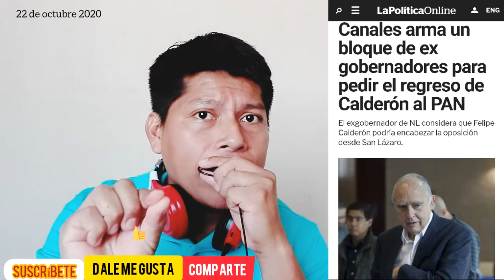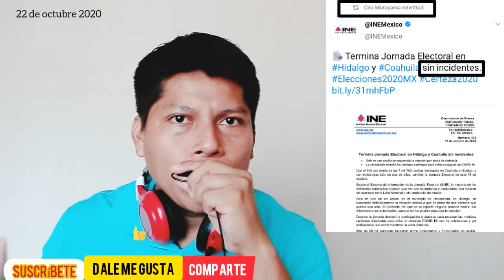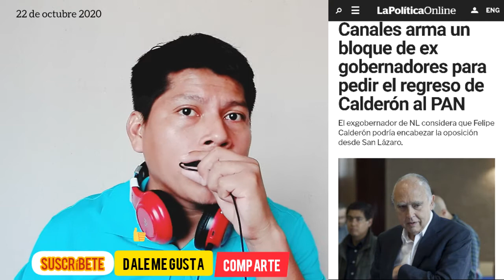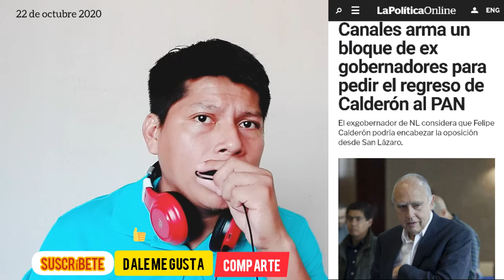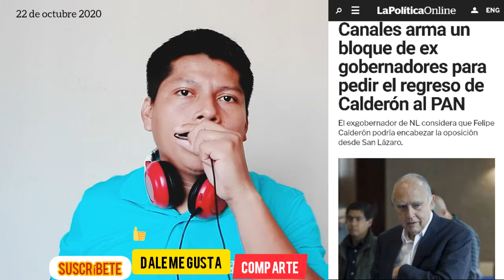HAY QUE SEGUIR EXPONIENDO AL BOROLAS CALDERON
Mexicanos y Paisanos Tabasqueños. Hay que seguir hablando y exponiendo a Borolas calderon, porque apesar de que ya le fue negado el partido de margarita zavala (mexico libre), el aun no se rinde y eso hay que tenerlo simpre presente, seguir informando a los mexicanos de que el quiere regresar al poder y nuevamente con el partido que lo impulso al fraude electoral y que solapo sus atrocidades, nos referimos a Accion Nacional el (PAN). saludos.